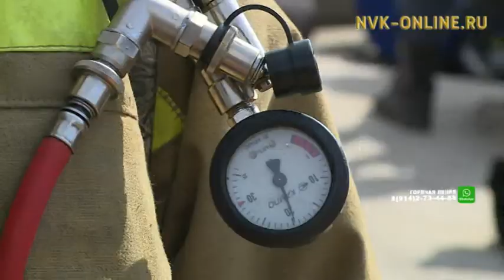Выявили лучших пожарных-газодымозащитников Якутии